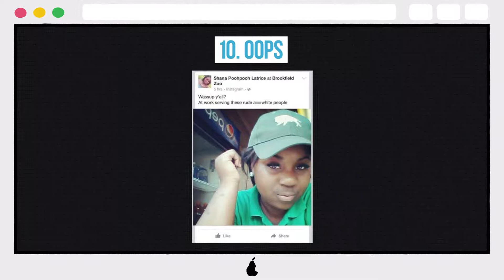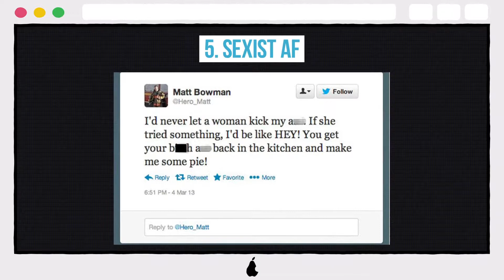10 Photos Posted To Social Media That Got These People Fired Immediately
10 Photos Posted To Social Media That Got These People Fired Immediately

10. Oops
9. Taco Tuesday... Or Not
8. Potato Lick
7. Naked, Wet, And Stoned (And Then Fired)
6. He's The Boss
5. Sexist AF
4. A Weighty Issue
3. Cheerleading Fail
2. Too Negative
1. The Proof Is In The Picture